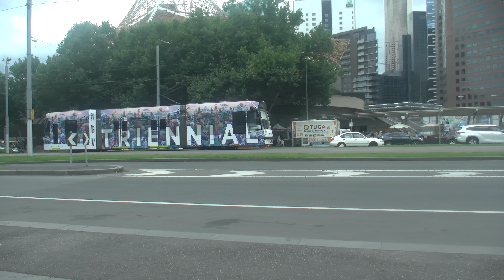NGV Triennial tram D1 3527 St Kilda Rd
COMMERCIAL TRANSPORT
# December 2023